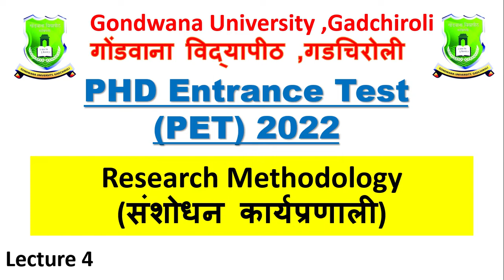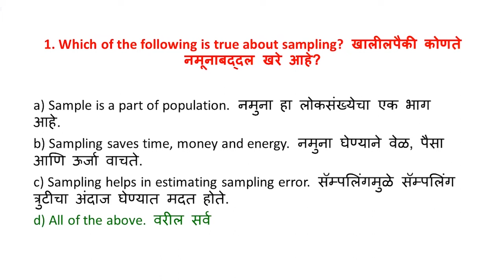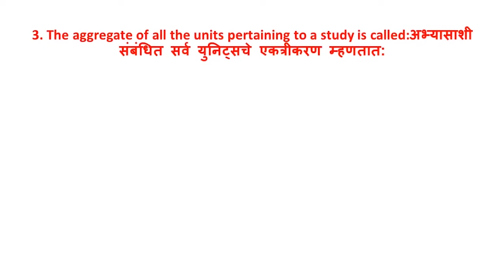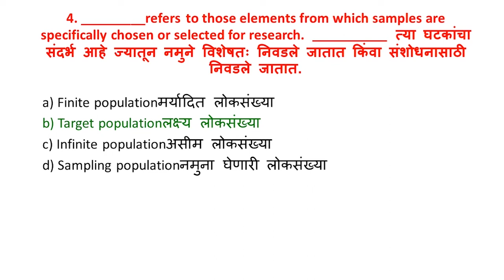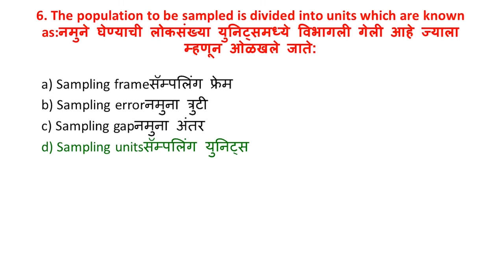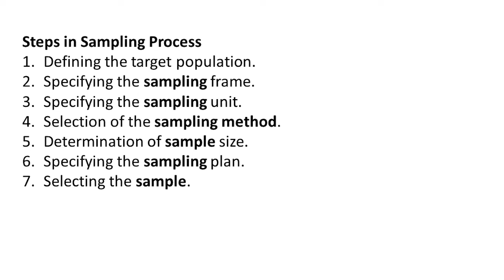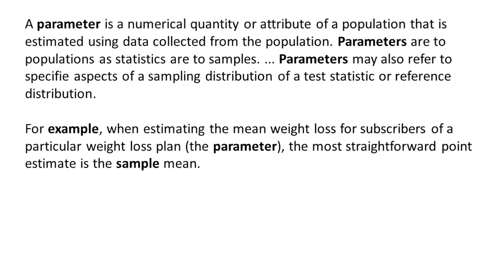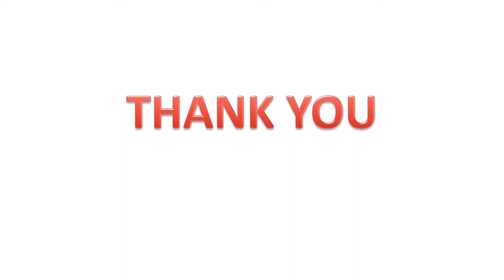Gondwana University ,Gadchiroli || PhD Entrance Test PET 2022 || Research Methodology || lec 4